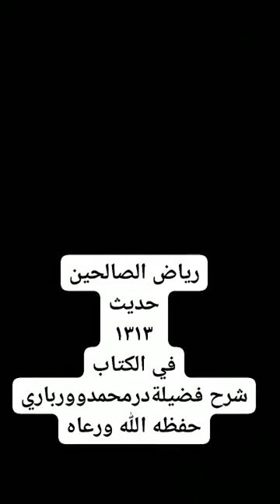رياض الصالحين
Incha'Allah.